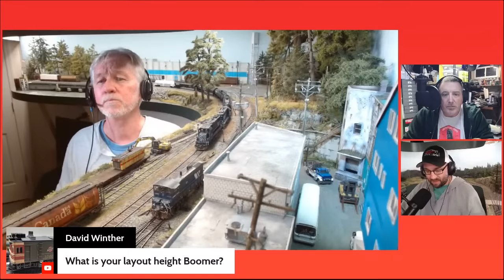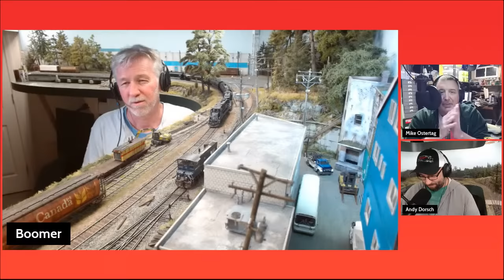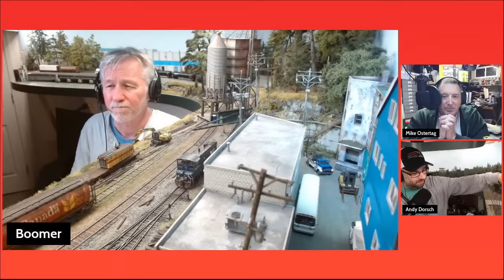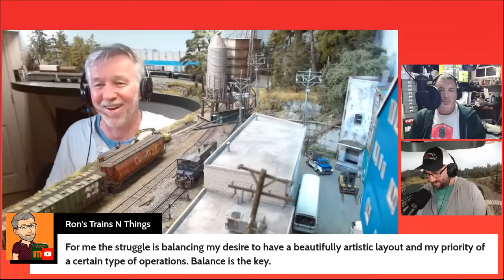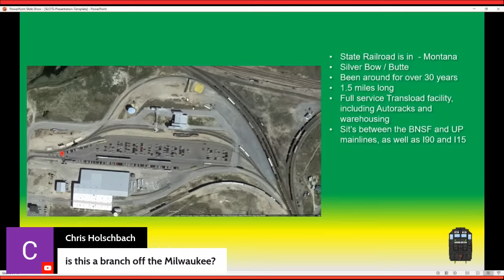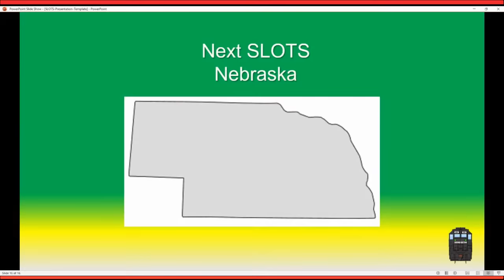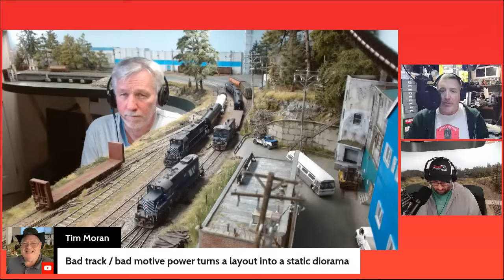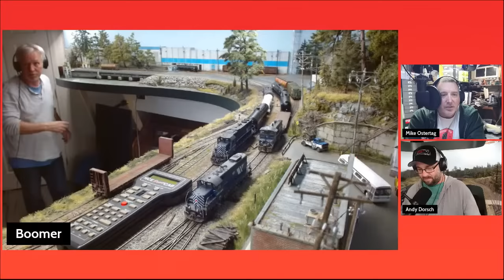Can you live with your model railroad layout? | Boomer Dioramas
Hello Model Railroaders!
Tonight, on the Second Section Podcast we have Boomer Dioramas on our show!  Boomer will be on the show to share his thoughts on living with your model railroad layout.   He shares his concepts, philosophies and techniques with other modelers though his YouTube Channel which you can find here:
Please join us for a great discussion about the real intricate details about our favorite hobby!
Want to see and hear more from the Second Section Podcast?  See the links below on how you can join our model railroading community!